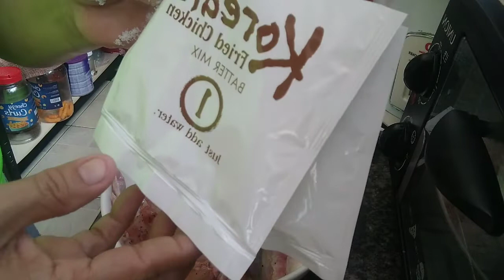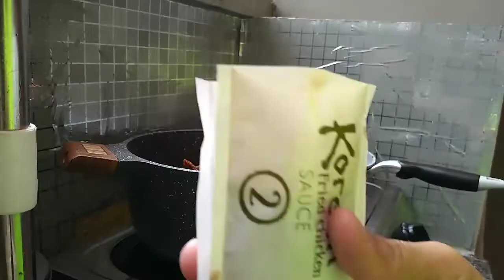KOREAN CHICKEN WINGS SOY GARLIC/VLOG64